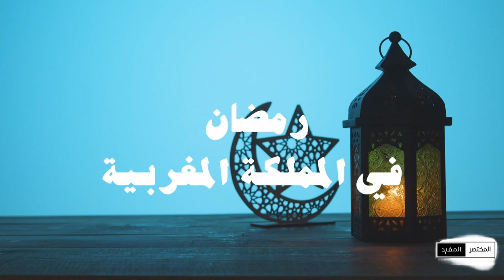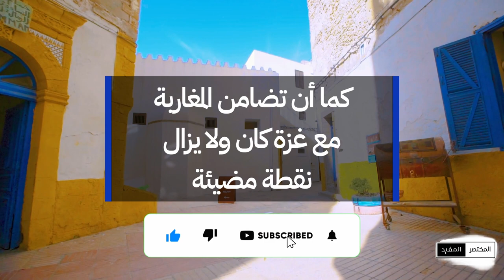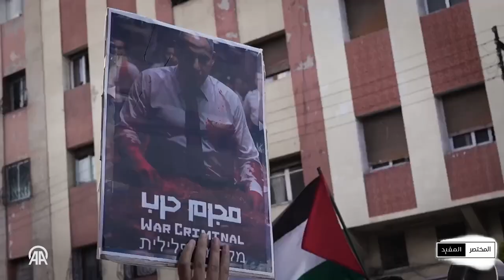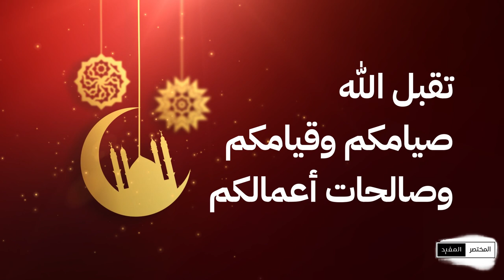المختصر المفيد - الموسم الثاني | الحلقة (15) رمضان في المغرب .. إفطار في الشاطئ .. وتضامن مع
في شهر رمضان، وبدلًا من تناول الإفطار كالمعتاد في البيت، يتجه العديد من المغاربة إلى الشواطئ لتناول الإفطار هناك مع عائلاتهم وأصدقائهم. ويرى الناس في ذلك تغييرًا للأجواء وكسرًا للروتين. وبسبب تزامن شهر رمضان هذا العام مع قدوم الربيع، يستغل الكثير من المغاربة هذه الفرصة للاستمتاع بالطقس اللطيف والهدوء والأجواء الجميلة مع غروب الشمس.

فى حدث متواصل.. لا يزال أهل المغرب يدعمون أهل غزة .. بل أنهم يقرعون الأواني الفارغة تعبيرا عن تضامنهم مع أخوتهم في العروبة والدين والإنسانية

Video Footage: ===
Myself

Sound Background:
by myself